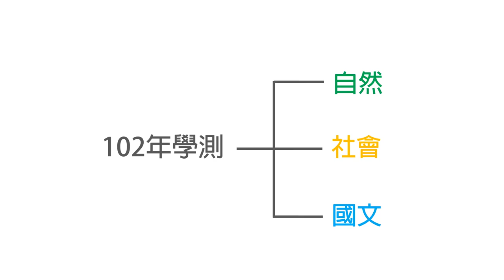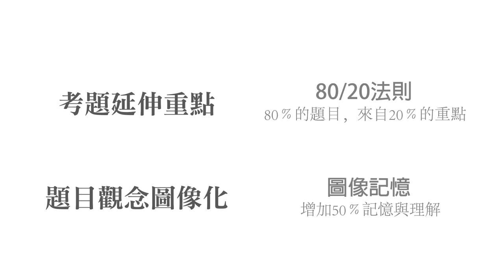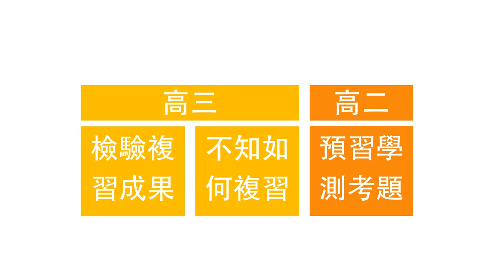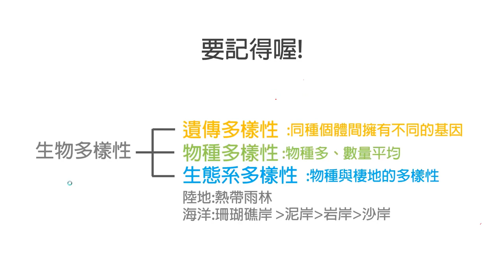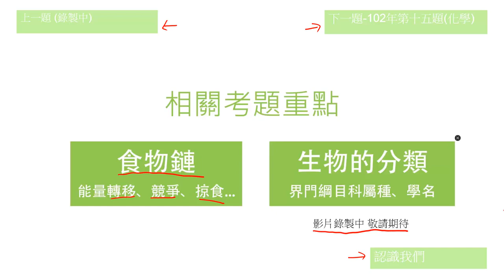[LIS]6分鐘了解什麼是"學測懂了沒!? "